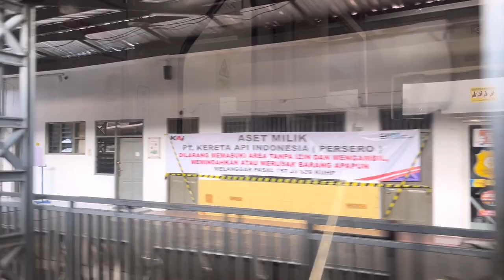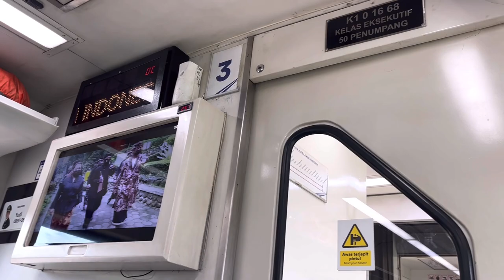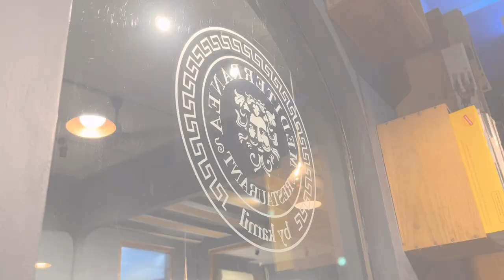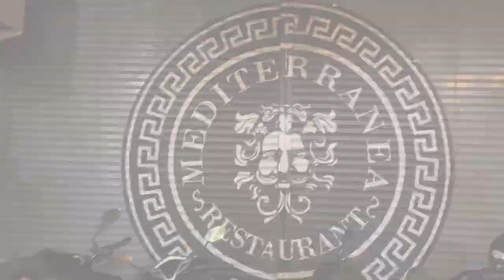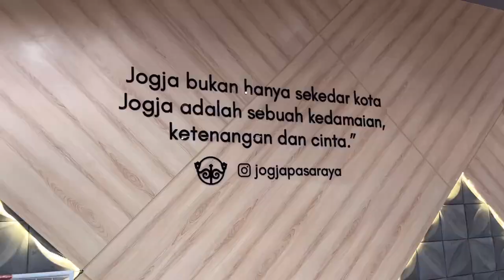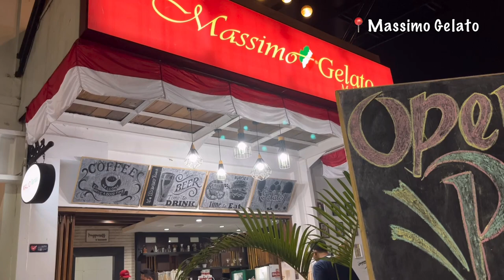JOGJA VLOG PART 1 | room tour The Grand Palace Hotel🏢, Kei Pottery🎨, Mediterranea by Kamil🍝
Halo, ini vlog hari pertama dan kedua aku di Jogja yang aku rangkum jadi part 1. Mulai dari perjalanan naik kereta Malang - Jogja, room tour The Grand Palace Hotel, pottery class di Kei Pottery dan masih banyak lagi.

Aku suka banget solo traveling, ini bukan pertama kalinya aku solo traveling tapi ini pertama kalinya aku bikin video solo traveling hehe. Salah satu tujuan aku upload video ini sebagai kenangan aku suatu hari nanti untuk di tonton kembali, tapi semoga kalian juga menikmati video aku ya.